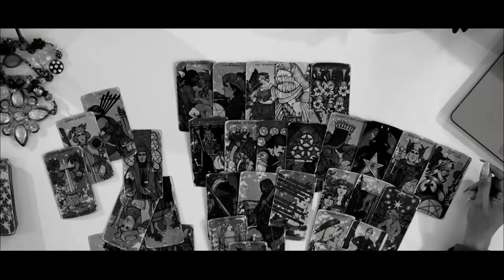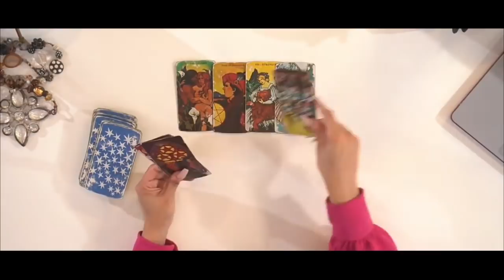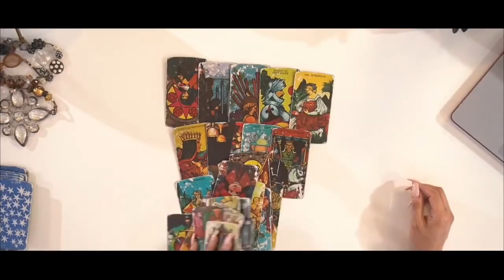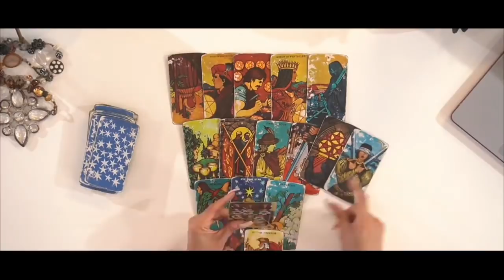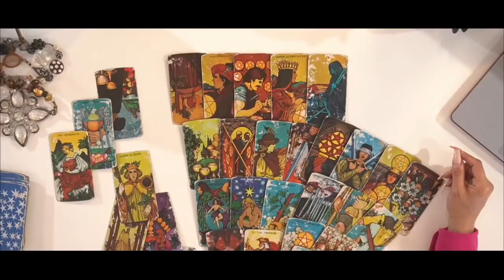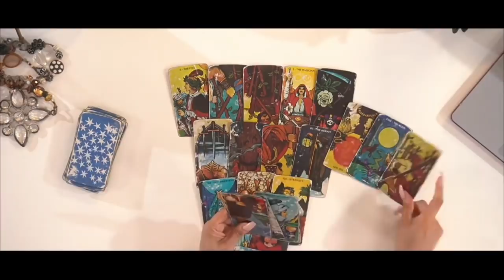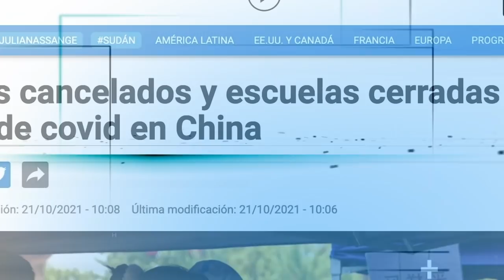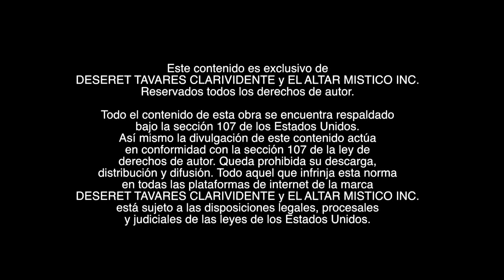Provocados en Italia y Francia| Deseret Tavares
En Esta Cápsula Deseret Pregunta por Una Problemática muy frecuente en Europa. Los incendios forestales que generan todo tipo de problemas en la zona afectada y sus alrededores.

00:00 Incendios provocados por el hombre en Italia
09:00 Negocios ilícitos
1:07 Incendios debido por negocios ilícitos son provocados por el hombre
2:10 Que va a pasar con los incendios en Italia
4:39 ilícitos ponen en peligro la alimentación en Italia
5:50 Van a ocultar los alimentos en Italia